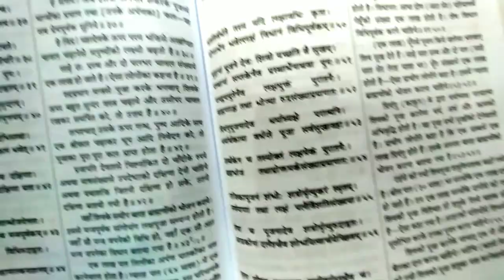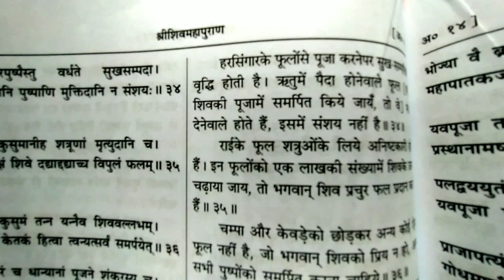शिव पुराण अनुसार किस द्रव्य से अभिषेक करने से क्या फल मिलता है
This Documentary is based on Dream & Indian Festivals. these Festival creates the beautiful life, it is by Param Guru ji, india has so many colours in history, spirituality, in culture#,in living,even in atmosphere also# we always tells the upcoming festivals, & their method-how to celebrate it.